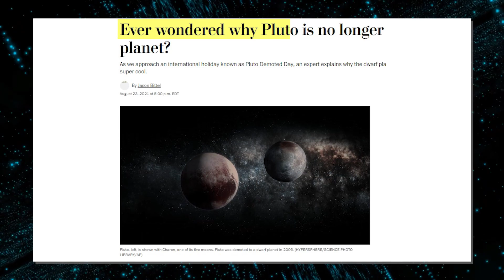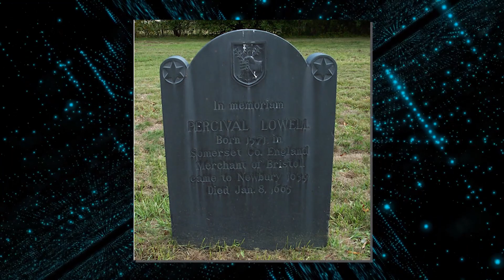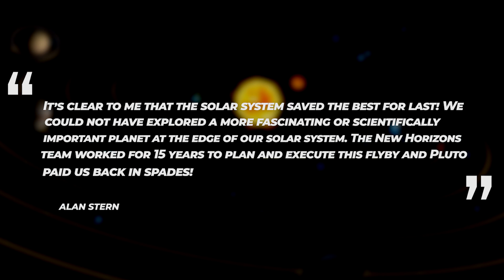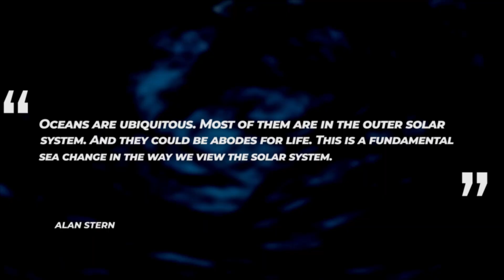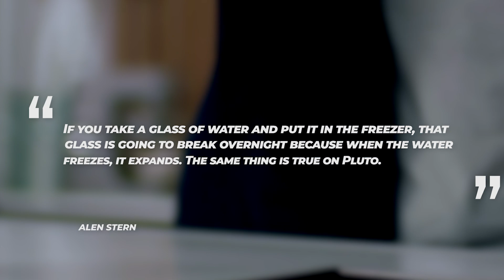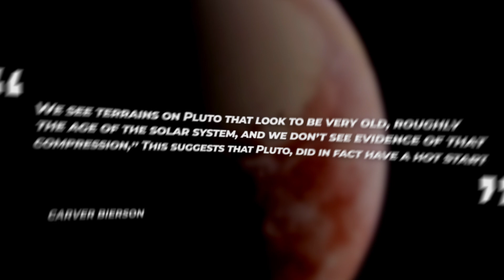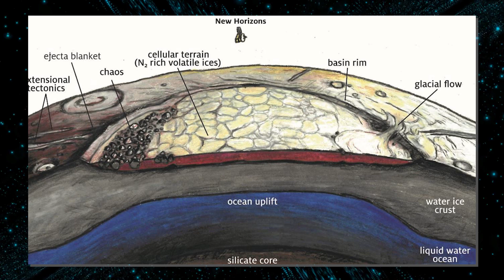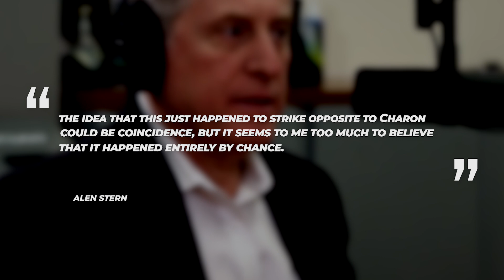Scientists CAN'T BELIEVE This Discovery Beneath Pluto's Surface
Along with the innumerous mysterious that we’ve come to question about the great beyond, Pluto is most definitely one of them. As we’ve all come to know, Pluto isn’t regarded as a planet anymore, it’s been granted the title of a dwarf planet, but what scientists have recently found out about this icy rock, makes it one of the most unique celestial bodies in our solar system. So, why is Pluto so unique and what makes this mystery so interesting?